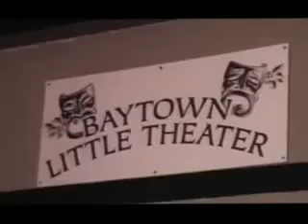It's What We Do!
BLT's entry in the Toshiba Helping the Helpers contest.